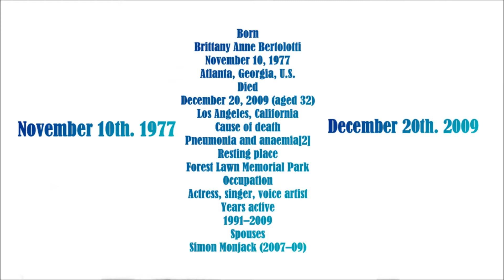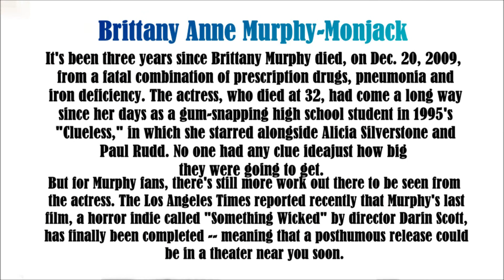Brittany Murphy, tribute to Brittany Patsy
Brittany Murphy, tribute to Brittany.  Brittany Murphy was born in Atlanta, Georgia to parents, Sharon Kathleen Murphy and Angelo Joseph Bertolotti, divorced when she was two years old, and Murphy was raised by her mother in Edison, New Jersey. Bertolotti was so estranged from the family that he was not named as the father on the first death certificate.Prior to her enrolling at Edison High School, the family moved to Los Angeles in 1991 so that Murphy could pursue an acting career. Murphy said her mother never tried to stifle her creativity, and she considered her mother a crucial factor in her later success: "When I asked my mom to move to California, she sold everything and moved out here for me. ... She always believed in me.